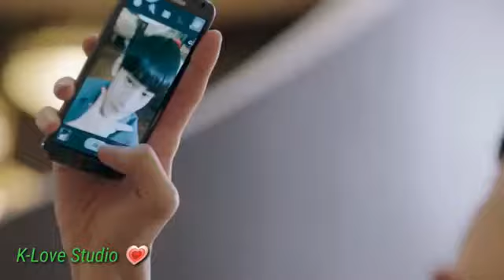Nashe si chadh gayi ♥ Pinchak Pinchu ♥